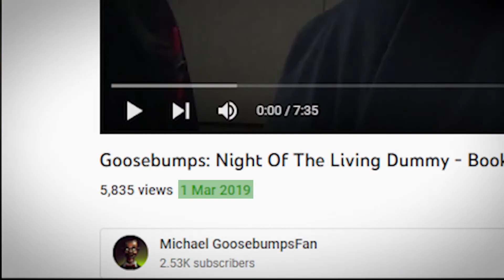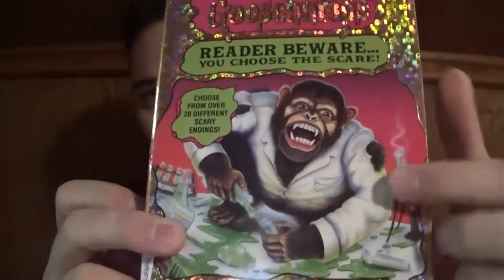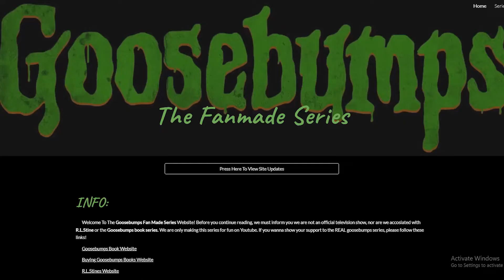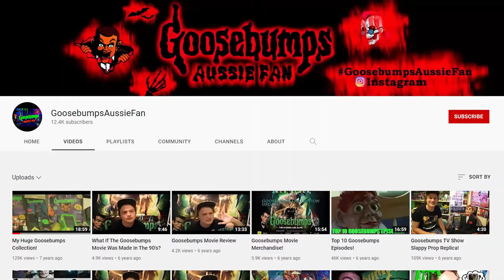Goosebumps YouTube Channels You NEED to Watch!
You need to watch these Goosebumps YouTubers!